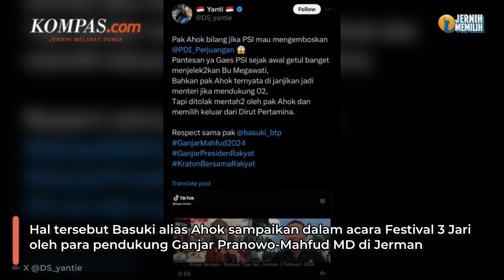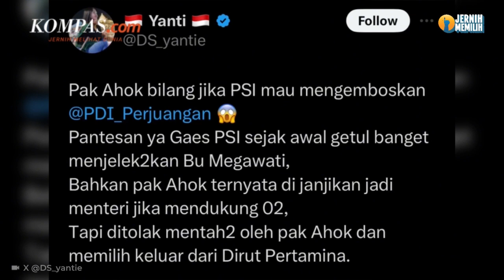Ditanya soal Jatah Menteri Kabinet Jokowi jika Dukung Paslon 02, Ahok: Itu Masa Lalu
Politikus PDI-P Basuki Tjahaja Purnama mengaku ditawari posisi menteri jika mendukung paslon nomor urut 2 di Pilpres 2024.
Hal tersebut Basuki alias Ahok sampaikan dalam acara Festival 3 Jari oleh para pendukung Ganjar Pranowo-Mahfud MD di Jerman.
Adapun tawaran menjadi menteri itu diiming-imingi akan terjadi pada Maret 2024 nanti.
Selain itu, Ahok juga mengaku ditawari posisi direktur utama PT Pertamina jika bergabung di paslon nomor urut 2.
Sementara itu, saat dikonfirmasi kembali pada Kamis (8/2/2024), Ahok justru menyebut tawaran menjadi menteri itu hanya masa lalu. Ahok justru mengaku tawaran itu diberikan pada 2018 lalu.
Video Jurnalis: Yohana Indah Nur Ratri
Video Editor: Yohana Indah Nur Ratri
Produser: Bagus Santosa